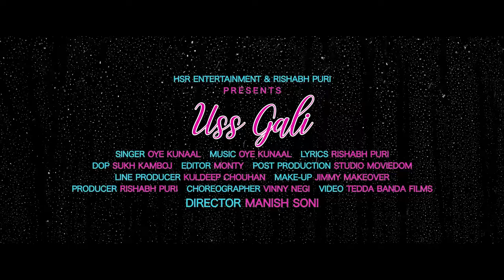Uss Gali Me : Oye Kunaal | Chaarvi Dutta | Hindi Song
Title Song : Uss Gali
Singer : Oye Kunaal
Female Lead : Chaarvi Dutta
Male Model : Bhavik Sagar
Lyrics : Rishabh Puri
Editor : Monty
DOP : Sukh Kamboj
Story/Screenplay/Director : Manish Soni
Video : Tedda Banda
Choreography : Vinny Negi
Poster : Sonu Attli
Online Promotion: ABC Media
Producer  : Rao Inderjeet Singh